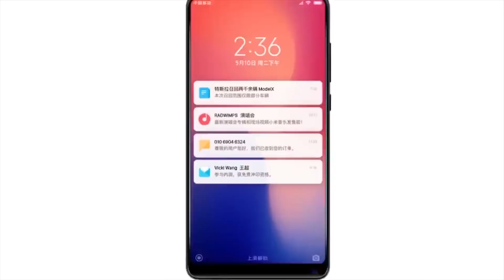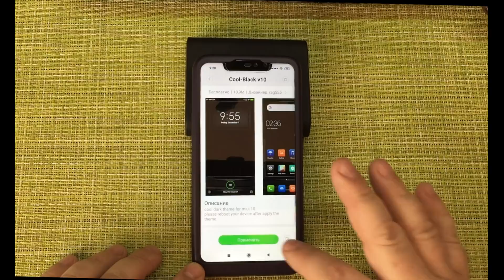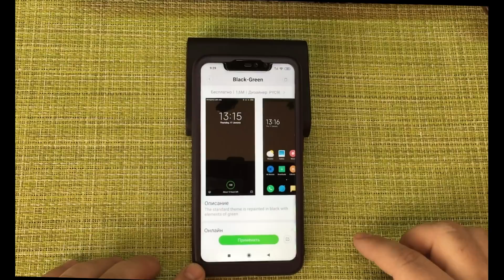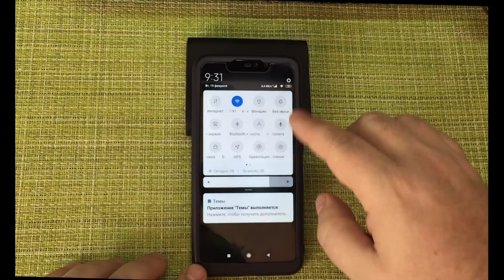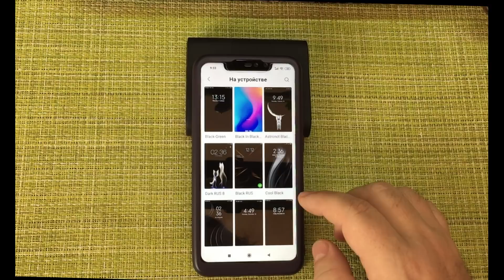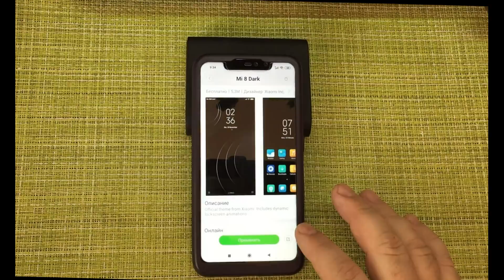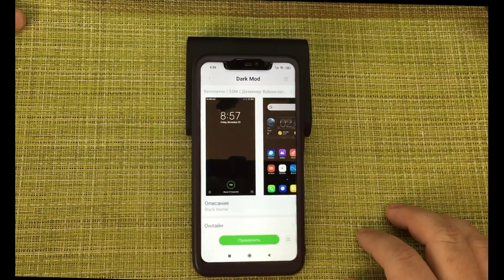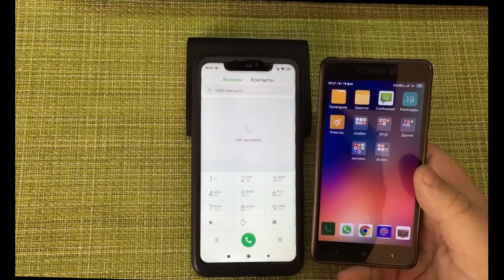ТОП 10 ЧЕРНЫХ ТЕМ для MiUi 10. Обзор на XIAOMI REDMI NOTE 6 PRO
темы по порядку обзора:
1.world black
2 Cool-black v 10
3 Black-Green
4 Astronot Black
5 DarkRUS 8
6 Black RUS
7 Cool Black
8 MI 8 Dark
9 Stock  Black Mode v 10
10 Dark Mod

miui10 xiaomigadget blog#xiaomi#redmi